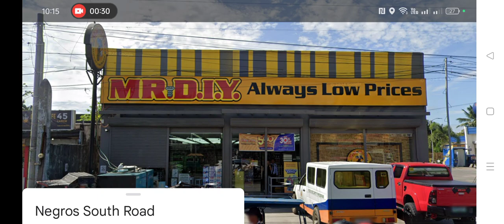MR DIY Always Low Prices